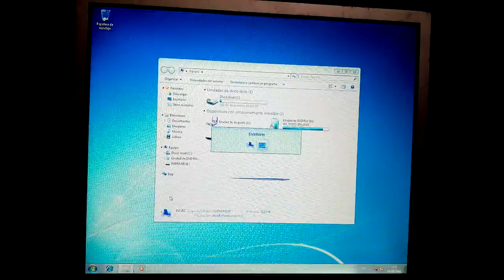GeForce 6800 Ultra GPU-Z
Prueba de funcionamiento...